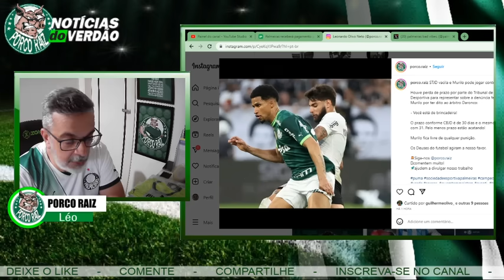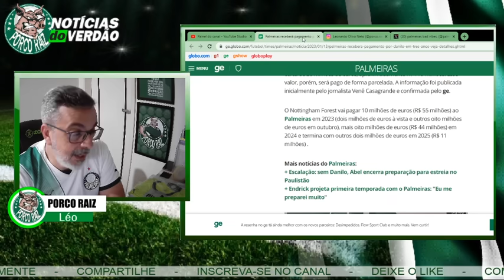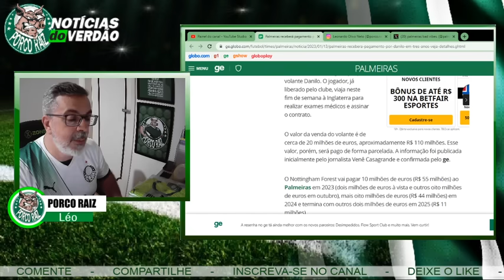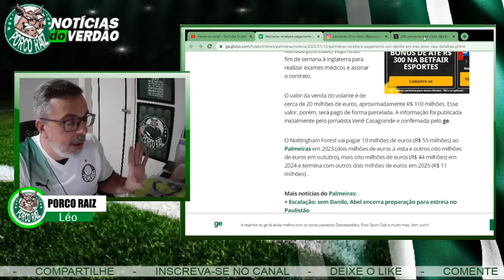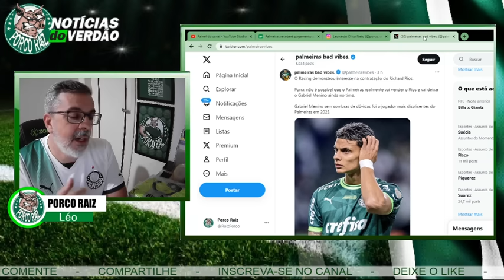VAI ROLAR UMA TROCA DE JOGADORES ENTRE PALMEIRAS E RACING? I MURILO SAIU PELA TANGENTE E SE DEU BEM!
✔Contato para negócios:
❯ Instag: @porco.raiz